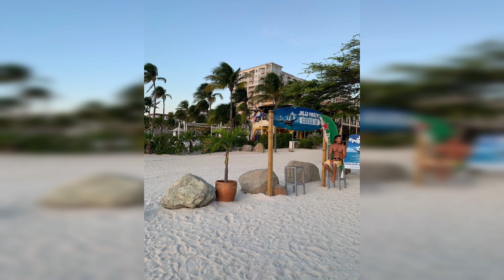One night in Aruba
A memorable evening with the Anderson’s, Alston’s and Robb’s!